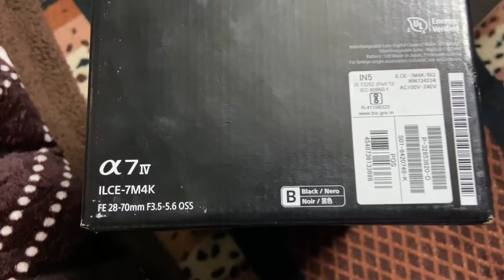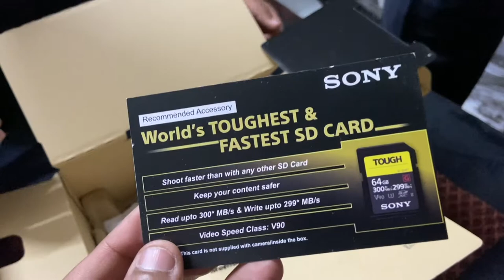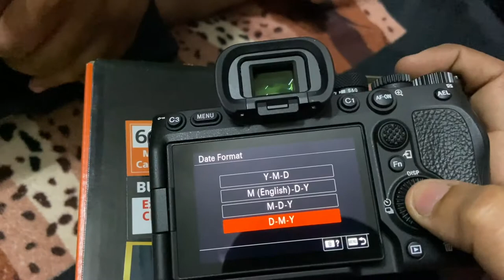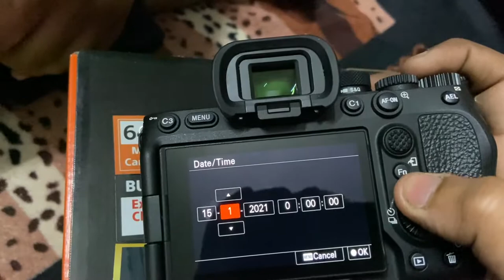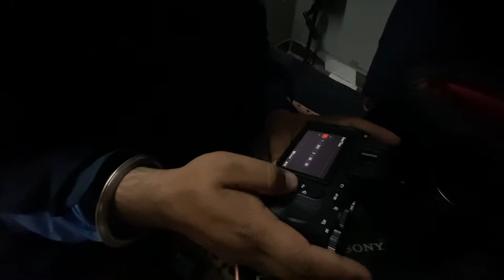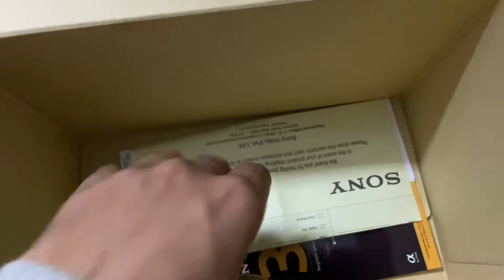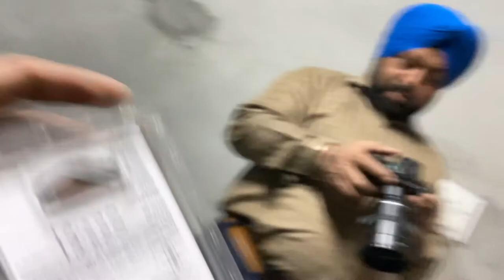Sony Alpha 7 M4 unboxing in punjabi | Gavacha vlogger | vlog 11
Gavacha vlogger